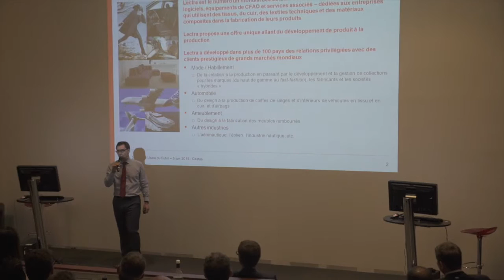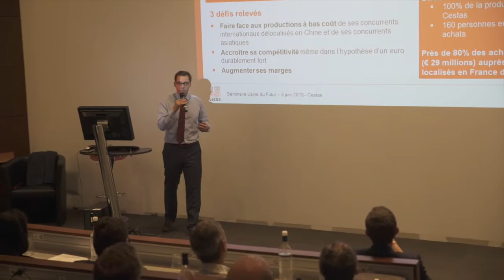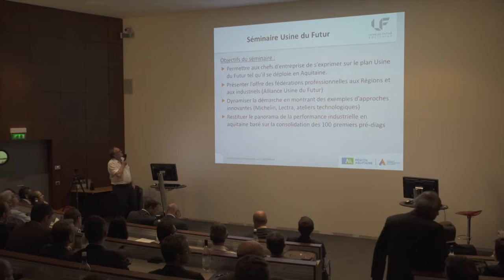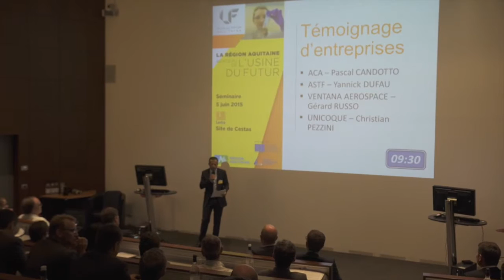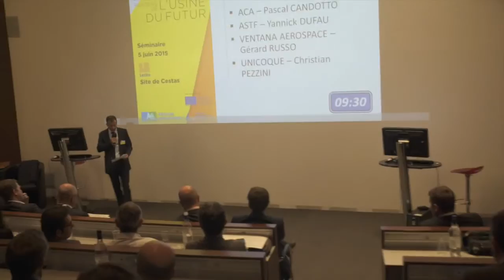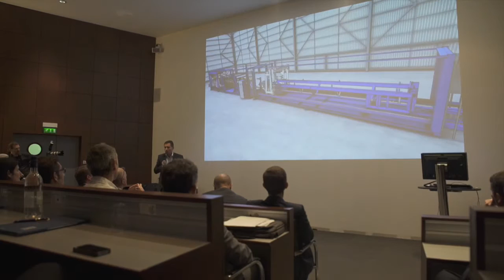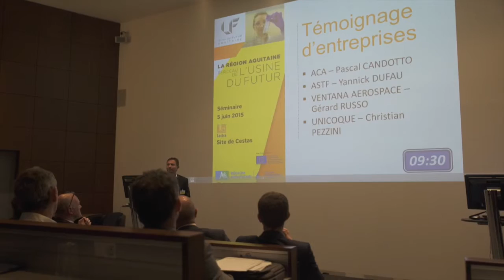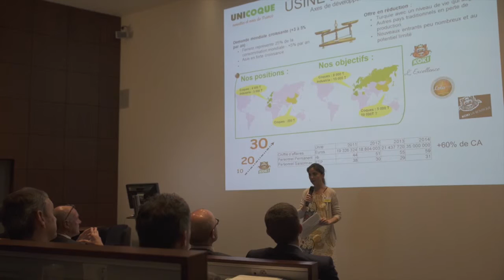Plénières du séminaire de l'usine du futur - 1ère partie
Enregistrement des plénières lors du séminaire sur l'usine du futur organisé par la Région Aquitaine le 5 juin 2015 dans l'usine de Lectra.